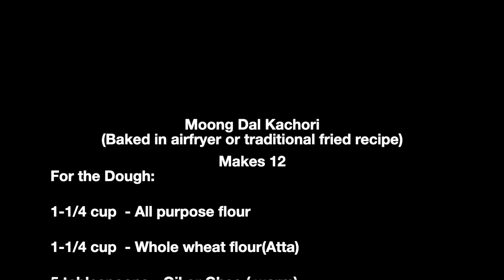Baked Moong Dal Kachori Recipe | Khasta Moong Dal Kachori In Air Fryer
🎵 Track Info:
Title : Away
Music for youtube videos without copyright.